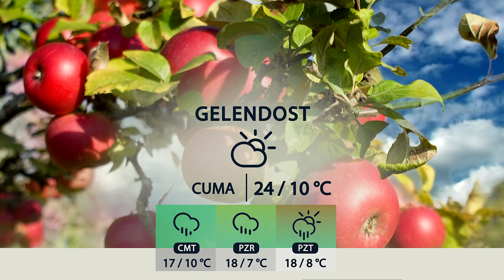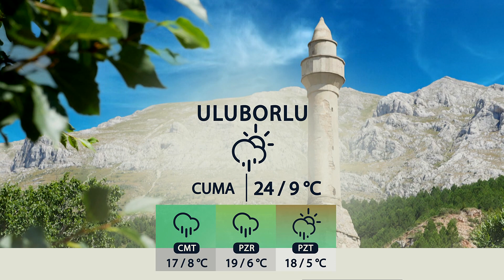09 05 2024 ISPARTA VE İLÇELERİNDE HAVA DURUMU